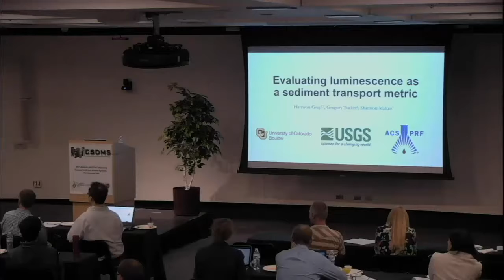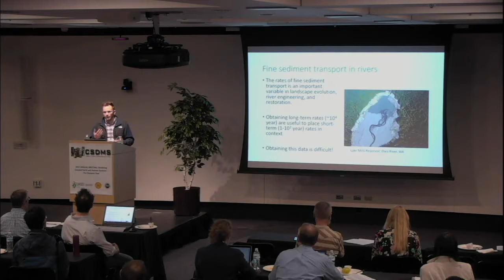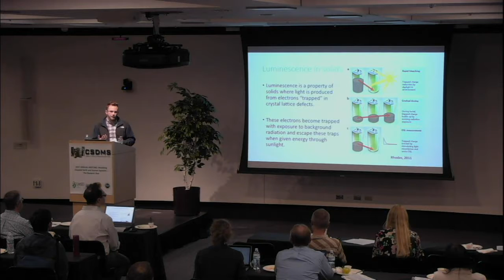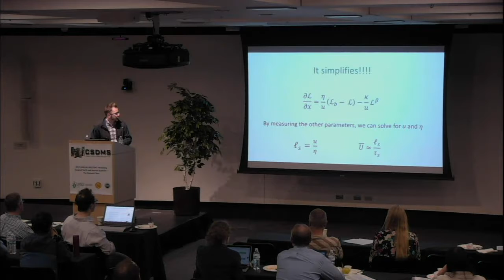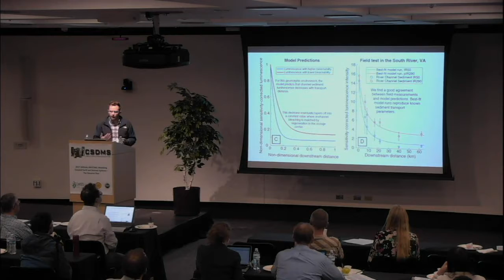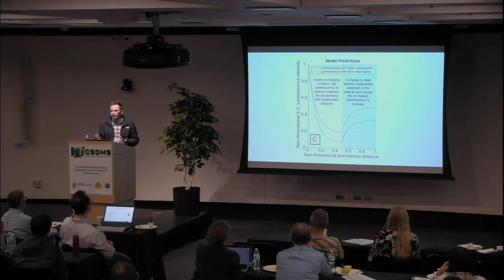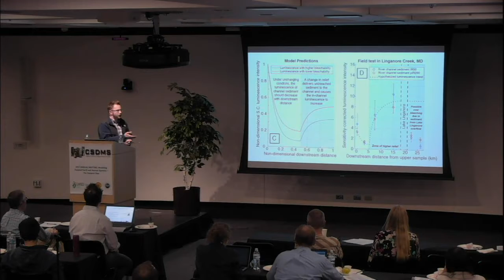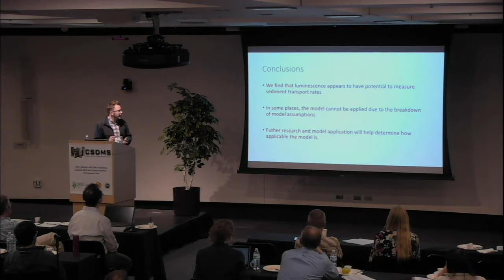CSDMS meeting 2017 by Harrison Gray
Traveling at the speed of light: luminescence as a means to quantify fluvial sediment transport rates.